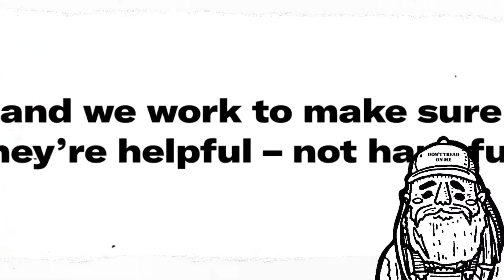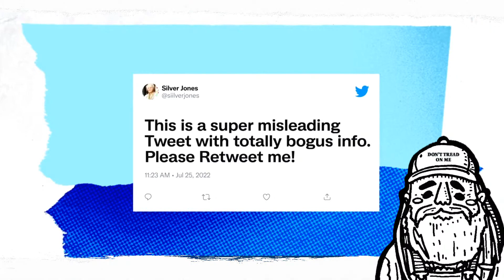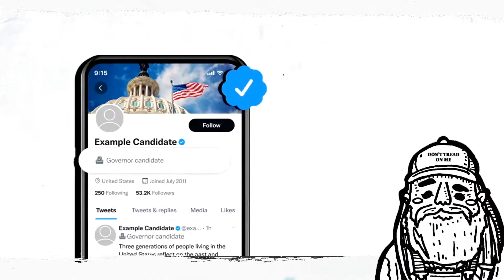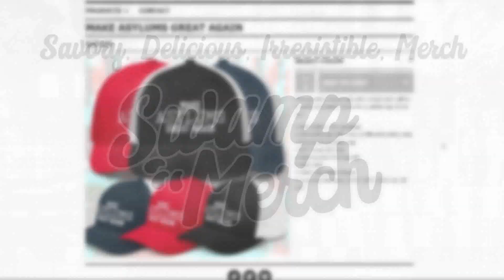Twitter & Youtube Admit To Censorship (Again)